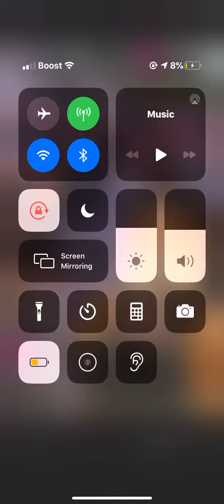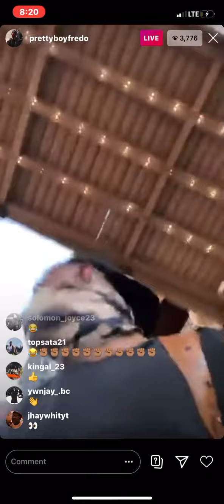PrettyBoyFredo Protesting In Black Lives Matter Movement